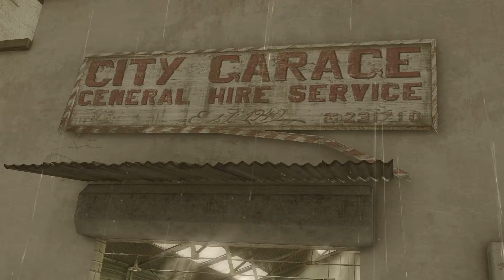HEAVY RAIN | Part 4